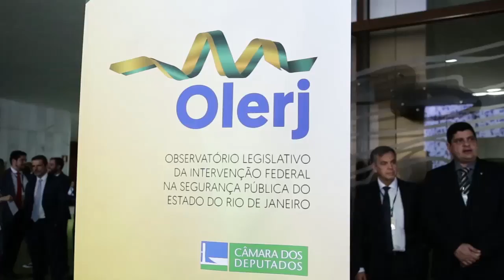Lançamento da Olerj na Câmara dos Deputados